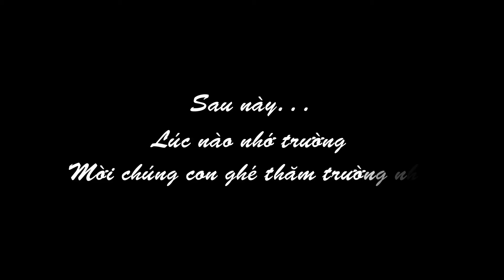Lớp Lá trường MN Duy Hòa ngày ra trường